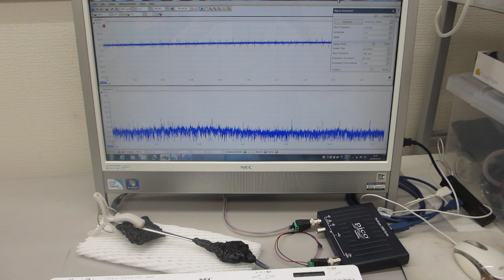超音波プローブの評価技術ーー超音波の音圧データを非線形解析により、新しい超音波振動の利用方法を開発するーー（超音波システム研究所）